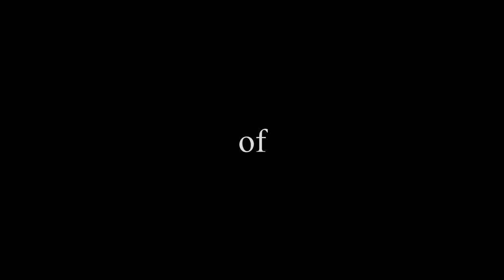Dive X 25's. Intro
Seguirà un corto di presentazione con la partecipazione di Eddi.

Il Diving Dive - X di cala Gadir a Pantelleria compie 25 anni. Dive - X è stato creato ed è gestito da Eddi (Eduardo Famulano) , esperto sommozzatore che ha organizzato e partecipato a ricerche, documentari e operazioni subacquee di rilevante importanza nazionale e internazionale.